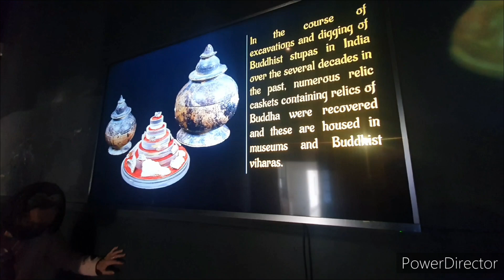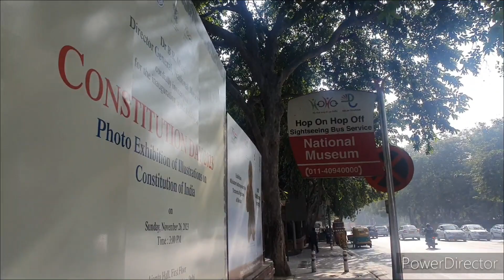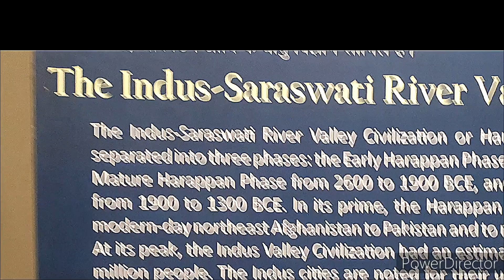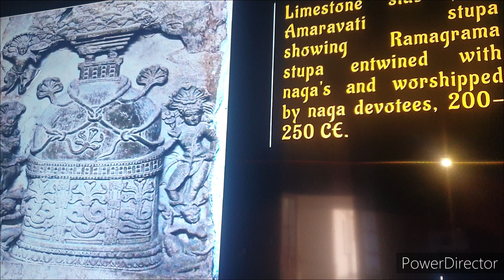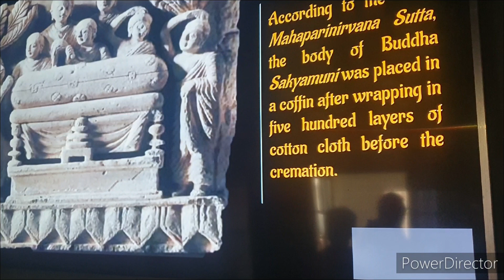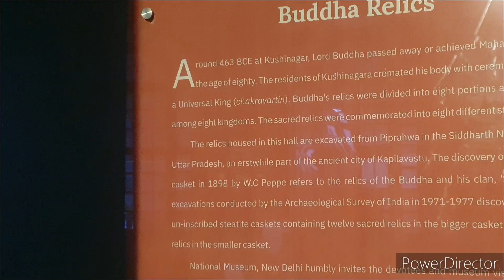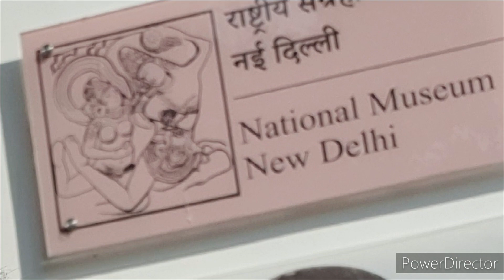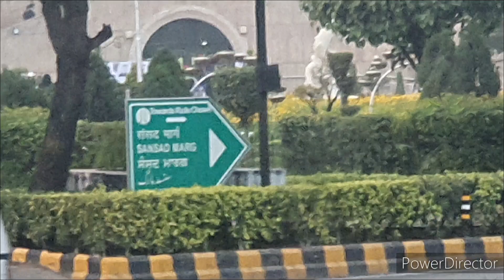Day 12 - Buddha Relics @ National Museum of India